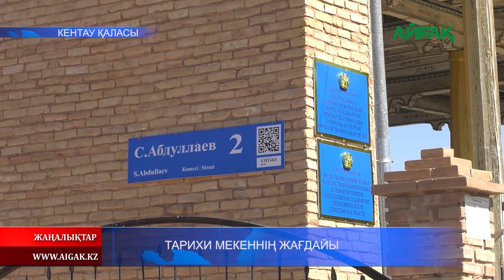08.07.2020 Тарихи мекеннің жағдайы